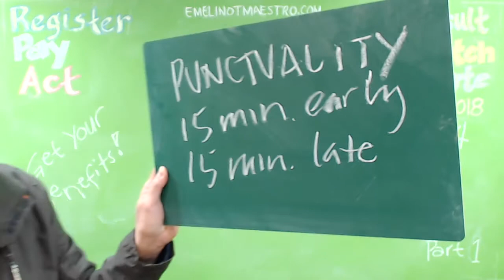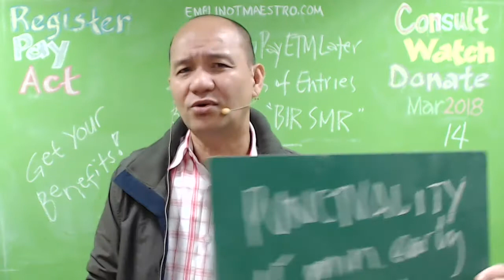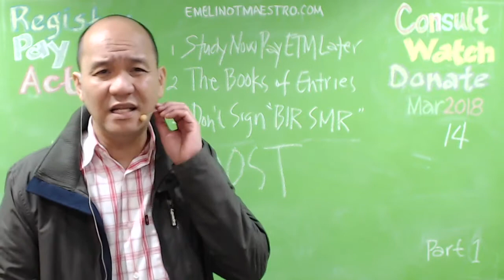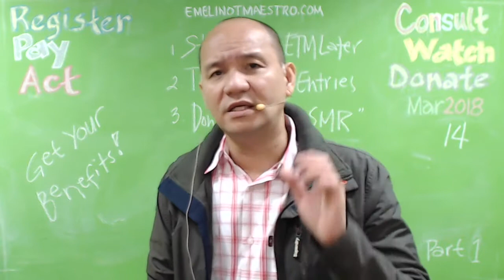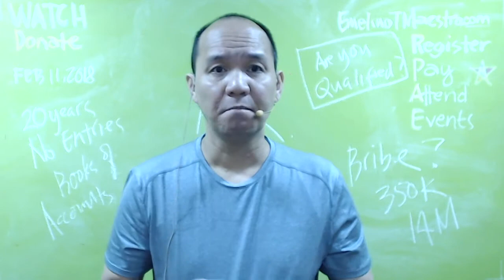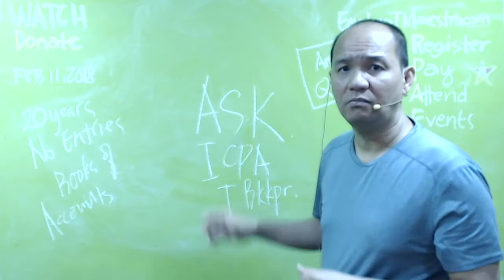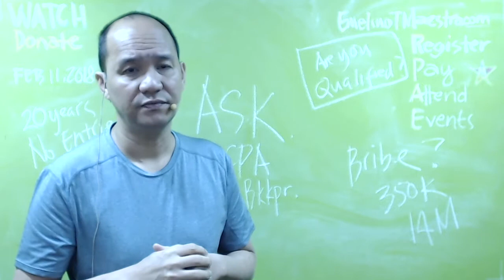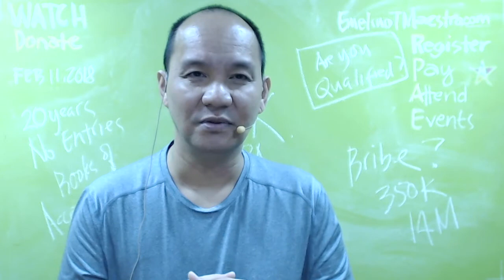Mismanagement of Government Time is Money for Other Government Officials